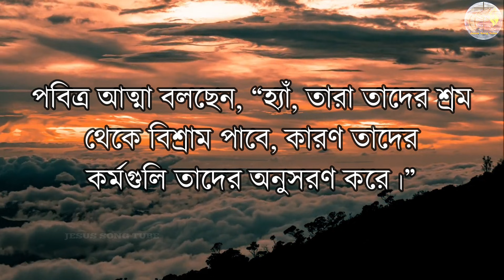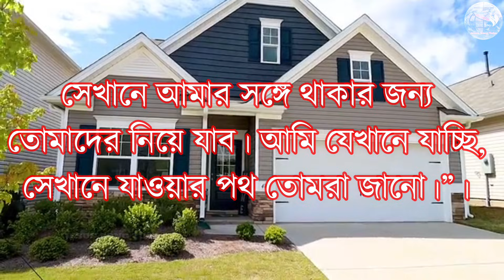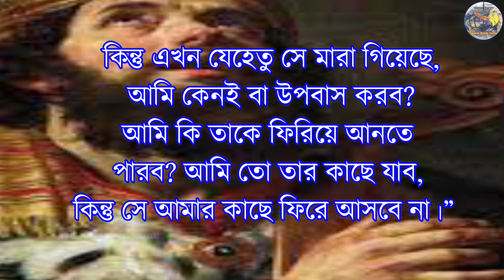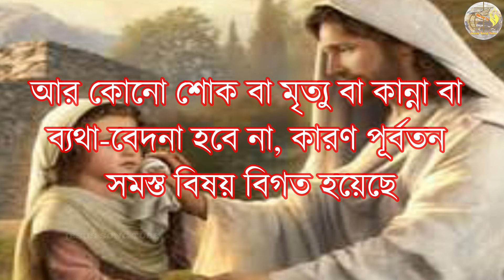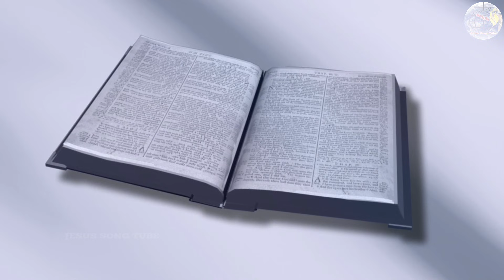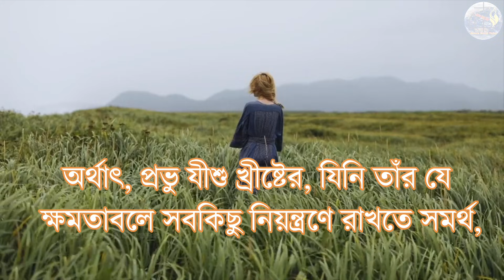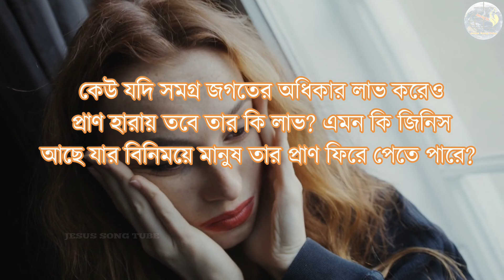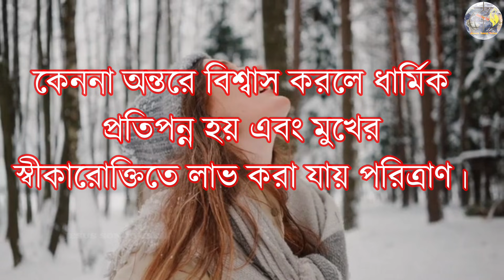8 Important Facts about HEAVEN that you must need to know // About HEAVEN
স্বর্গের বিষয়ে 8টি গুরুত্বপূর্ণ তথ্য,যা আপনার অবশ্যই জেনে রাখা দরকার // 8Things about HEAVEN

All images and pictures are downloaded from the free site, and the music in the video belongs to the respected owners.

CATEGORY-  BIBLE TEACHING
VIDEO EDITING- JESUS SONG TUBE

As we respect community guidelines properly, that's why this video has been made by proper and well investigation and does not have to violate content of any kind. Some Pictures/Clips are used from Pixels & Pixabay only. Though every effort has been made to avoid errors or omissions in this Channel, Errors might creep in. This work has been done by the creators of Jesus Song Tube. It takes time from the busy schedule to develop the video/Episode. The audience/visitors should cross-check all the facts, law, and contents of the Publication with the Original Government of India publication or notifications or under the US Digital Millennium act 1998.